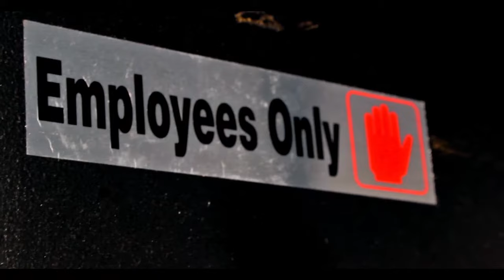Lani Flaze - Equalizer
Music video for Equalizer performed by Lani Flaze.